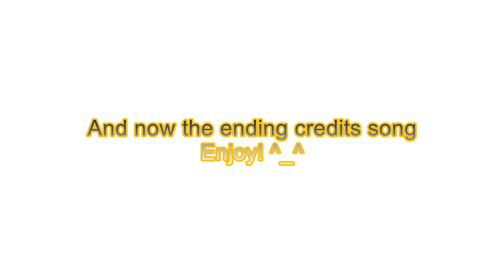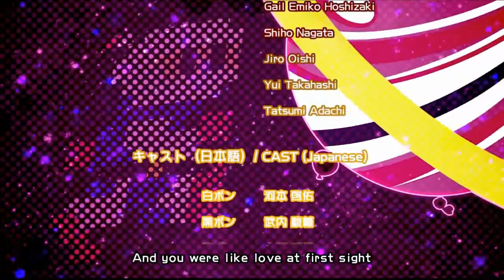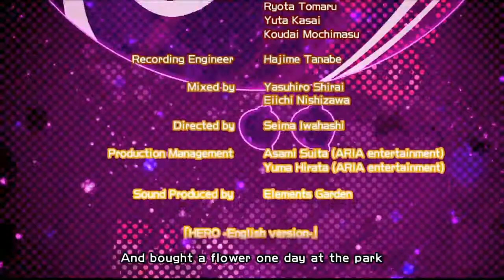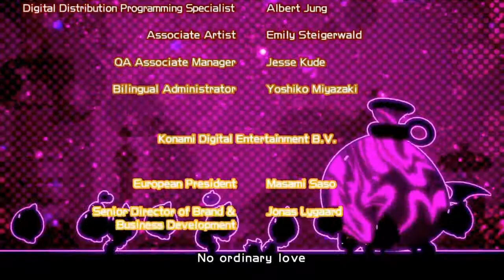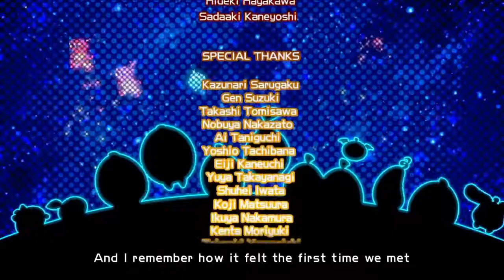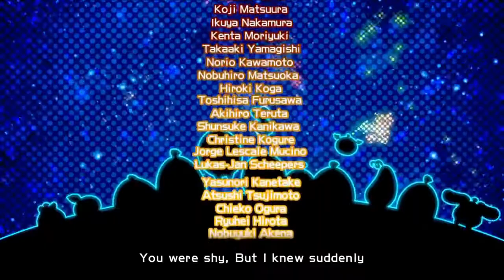Super Bomberman R (Expert Mode - 3 Star Rank) - World 7 + Ending 2 (Part 7) (Extra) (PS4)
Even though these Balloms are cute and have a cute loading screen after u beat the world (spoilers), the stage & enemies themselves are evil. -_-

31:49 (Super Bomberman R - Hero - English Version)

Difficulty: Expert Mode
World 7 - Planet Bomber